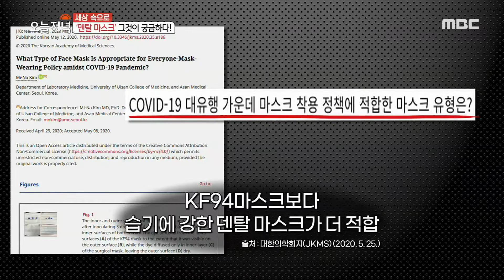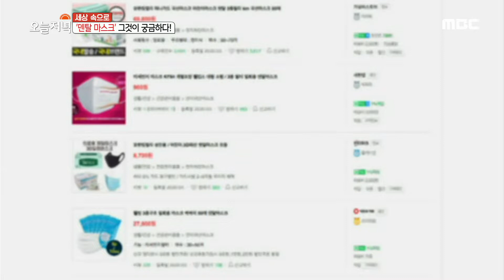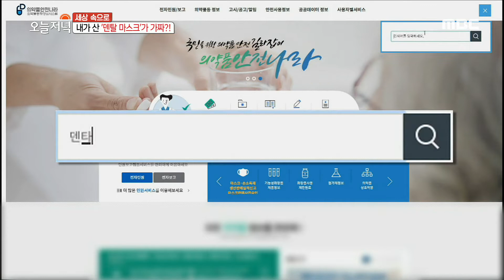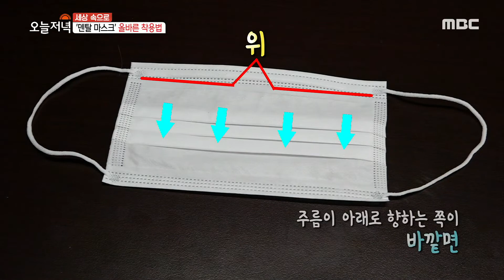[생방송 오늘 저녁] 습기에 강한 '덴탈 마스크' 그것이 궁금하다! 20200603